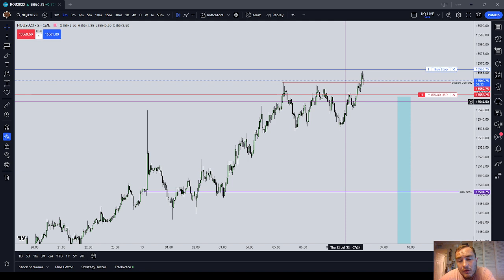Discussion Ahead of PPI Release